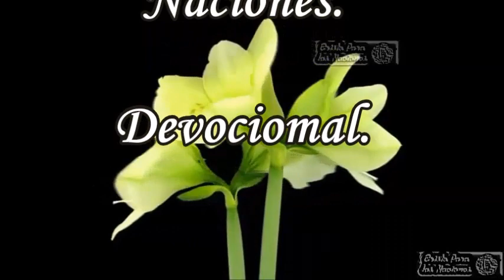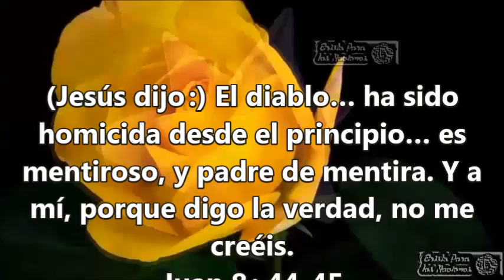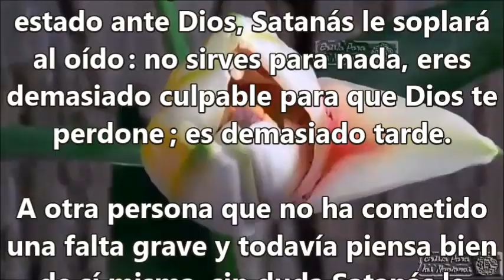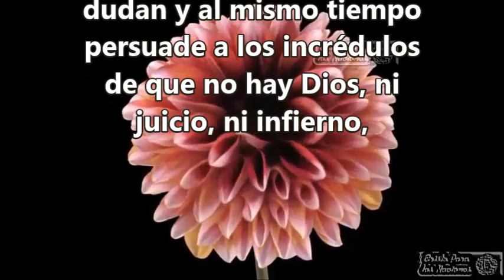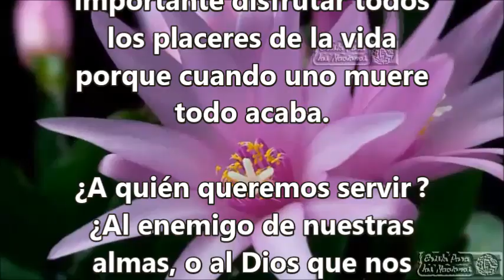Escucha a Dios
Escribenos: lupc2011@hotmail,com
Devocional .